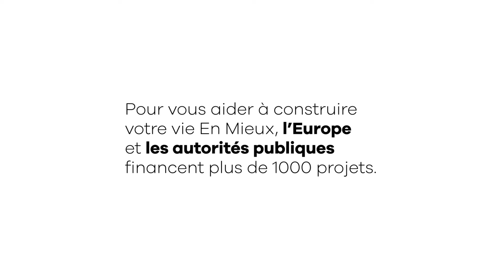ASBL Devenirs : Les maraîchers de demain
Porté par l'engouement pour les produits bio et les circuits courts, le maraîchage suscite de plus en plus de vocations et occupe une place de choix dans le catalogue de formations (théoriques et pratiques) que propose L'ASBL Devenirs.

Grâce au soutien de l'Europe et de la Wallonie, l'ASBL offre des formations de qualité, dispensées par de véritables experts !

Enfilez vos bottes, on se retrouve au potager !

0:00 Introduction
0:20 Une filière en pleine croissance
0:31 Des formations destinées à divers publics
0:50 De nombreux modules de formation
1:07 La nécessité des Fonds européens